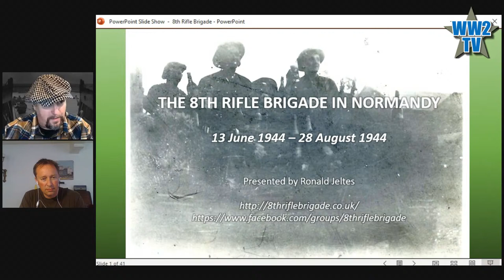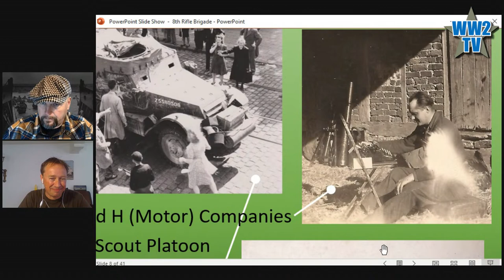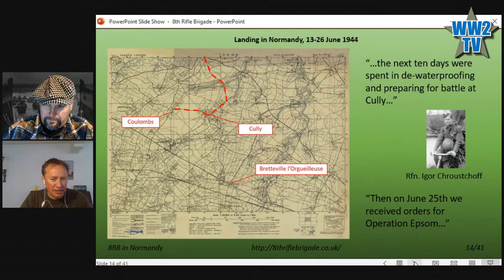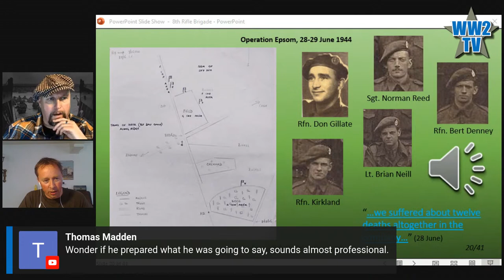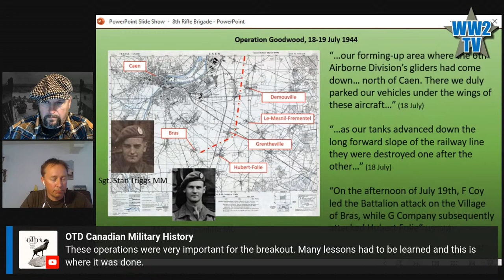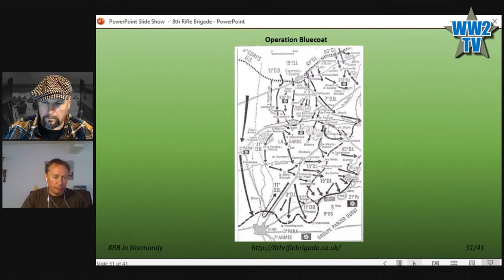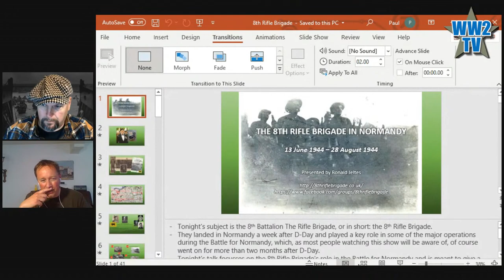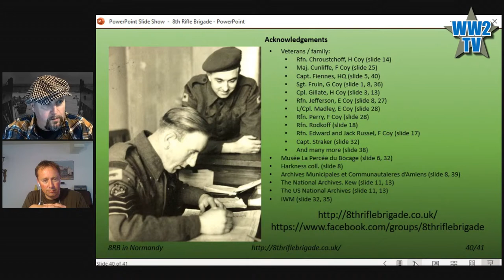8th Rifle Brigade in Normandy - British Motorised Infantry (11th Armoured)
8th Rifle Brigade in Normandy
Part of Attrition - Beyond the Beachhead week on WW2TV

Today we look at the 8th Rifle Brigade in Normandy with historian Ronald Jeltes.